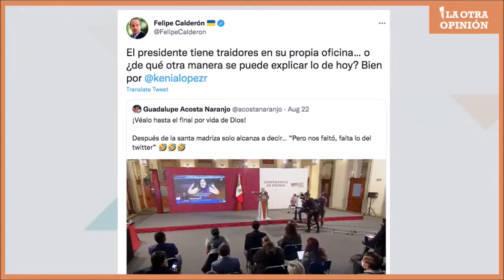El presidente tiene traidores en su propia oficina: Felipe Calderón